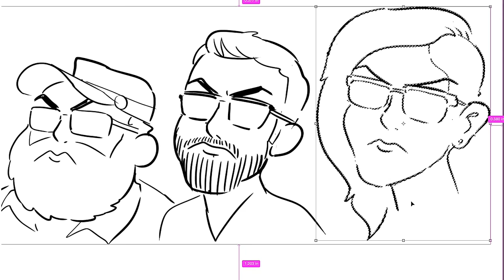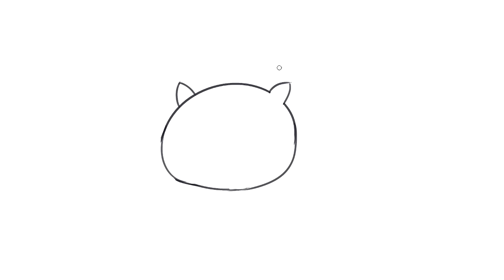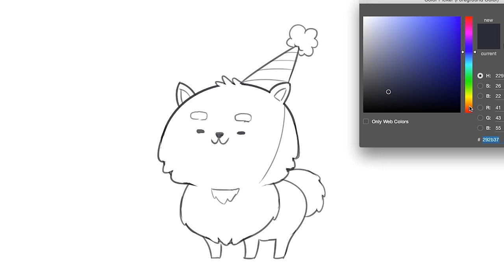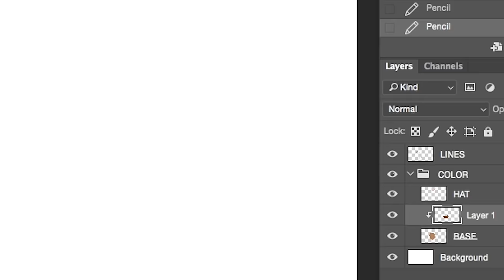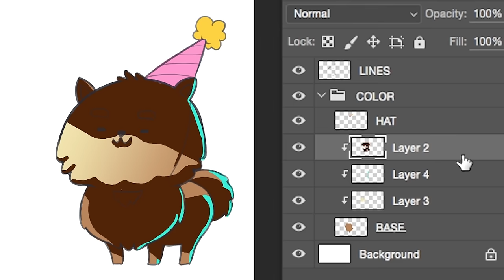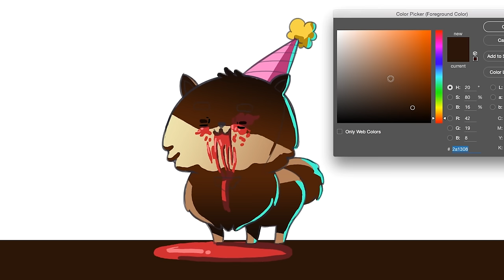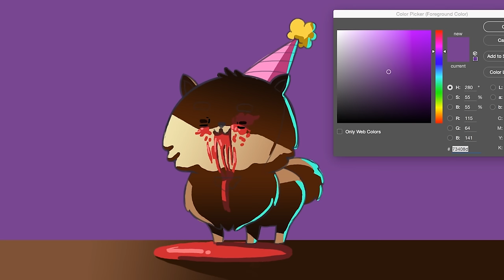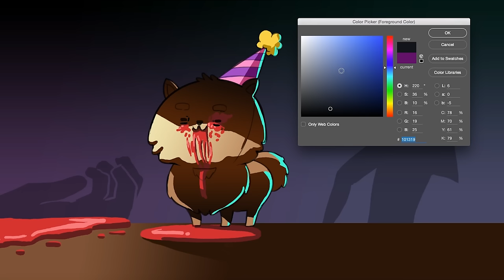How to Improve Any Drawing with DRAMATIC SHADING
Caldwell and Nathan are busy prepping for New York Comic Con, so Julia, Jacob and Jake A.K.A. "THE J CREW" step in to provide an extensive lesson on how to add a little dramatic flair to your drawings. Grab a party hat and pre-dial 911, because this party is about to get LIT (from multiple light sources).